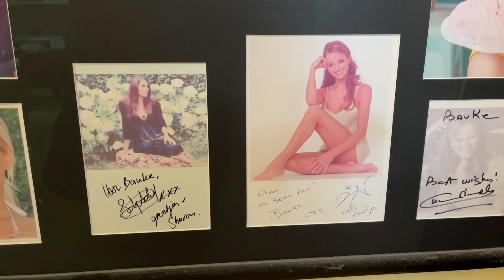Bauke uit Vaartbroek leeft bewust zonder mobiel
Het is een uitstervend ras, mensen zonder mobiele telefoon. Bauke uit de noord Eindhovense wijk Vaartbroek ís zo iemand, en hij kan het iedereen aanbevelen.